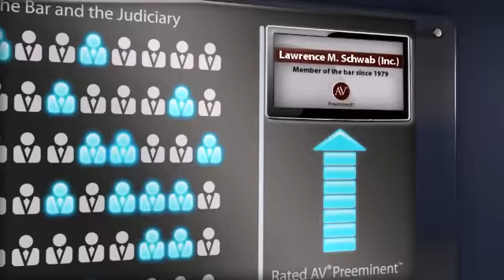Lawrence M. Schwab (Inc.) Palo Alto CA, Business Law Lawyer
Lawrence M. Schwab (Inc.) of Bialson, Bergen & Schwab 2600 El Camino Real, Ste 300, Palo Alto, CA, 94306. Practice areas include Business Law, Commercial Law, International Credito and Creditor's Remedies.
For more than 130 years, lawyers have relied on the AV® Preeminent™ rating while searching for their own expert attorneys. Now anyone can depend on this important, trusted rating. The Martindale-Hubbell® AV® Preeminent™ rating is the highest possible rating for an attorney for both ethical standards and legal ability. This rating represents the pinnacle of professional excellence. It is achieved only after an attorney has been reviewed and recommended by their peers - members of the bar and the judiciary. Lawrence M. Schwab (Inc.) has achieved an AV® Preeminent™ Rating from Martindale-Hubbell®.